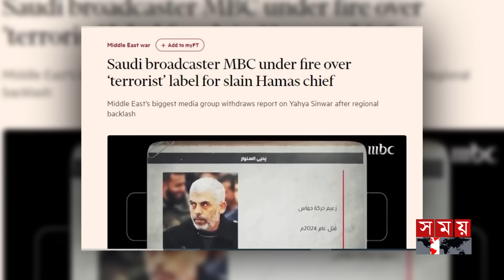গাজায় হামলা জোরদার করলো ইসরাইল | Gaza | Palestine-Israel | Commander of Israeli Army | Somoy TV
Somoy TV: t.ly/Se1z
Somoy TV Bulletin: t.ly/iqIq
Somoy Entertainment: t.ly/3dWC
Somoy Sports: t.ly/iASp
SOMOY TV ISLAMIC: t.ly/zU6a

Somoynews.tv: t.ly/Y7ab
খেলার সময়: t.ly/xJ5H
সময়ের গল্প: t.ly/EW3M
এ সময়ের বাণিজ্য : t.ly/m3ir

Groups:
Somoy TV (Official)✅: t.ly/ajiO
Somoy Entertainment✅: t.ly/8CLh
Somoy Business✅: t.ly/4xaJ